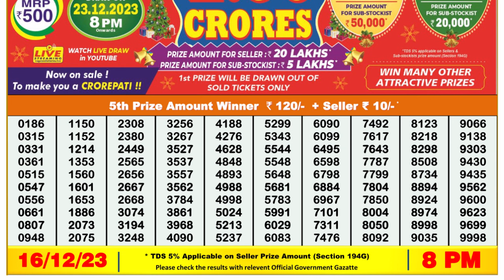Nagaland Lottery Sambad Live 8pm 16.12.23